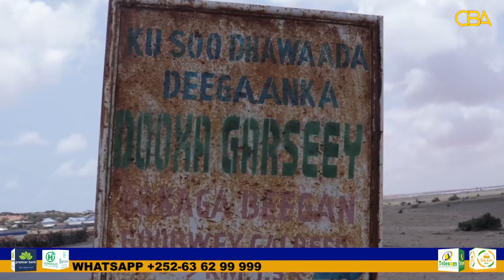Jarida iyo gubida dhirta ma loo sababeyn karaa abaarta ku dhufatay Soomaaliya?